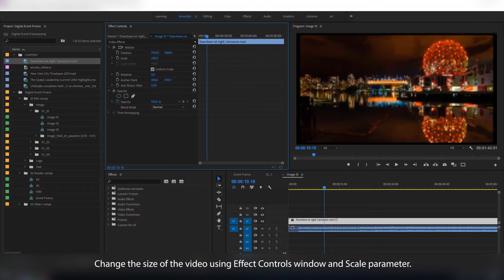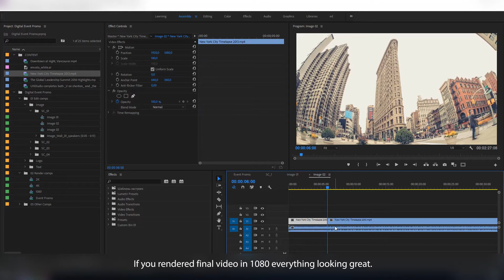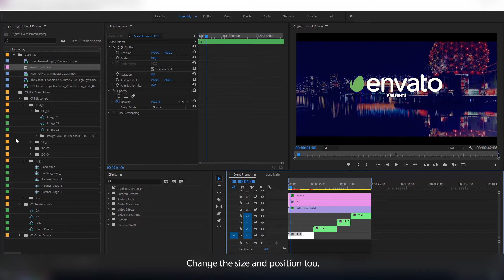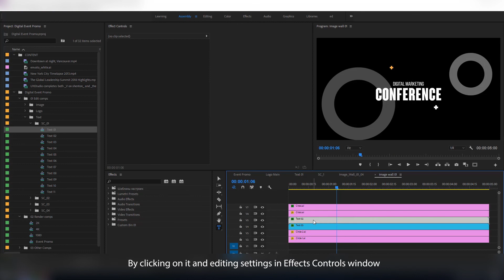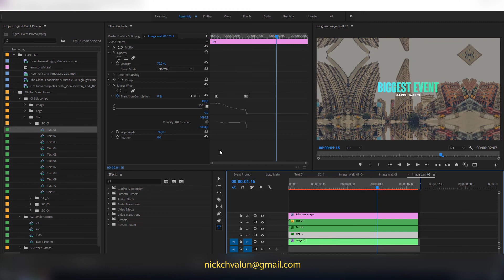Digital Event Promo Tutorial How to use in Premiere Pro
Hello dear customers, followers and users!
This is a very quick tutorial how to edit my new template - Digital Event Promo in Premiere Pro CC 2018 and above.